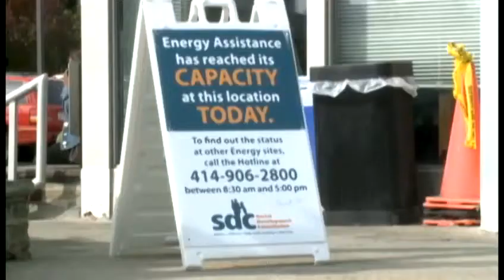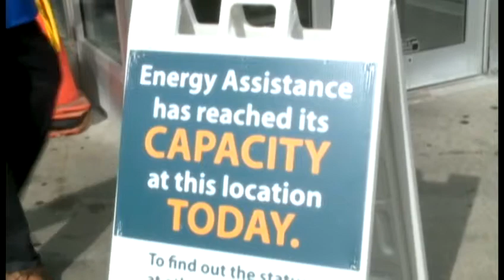Milwaukee heating assistance programs begin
The first day of October also marks the first day customers can enroll in southern Wisconsin's energy assistance program.